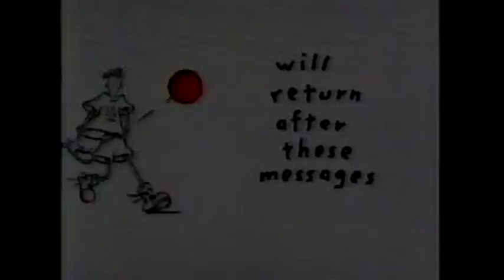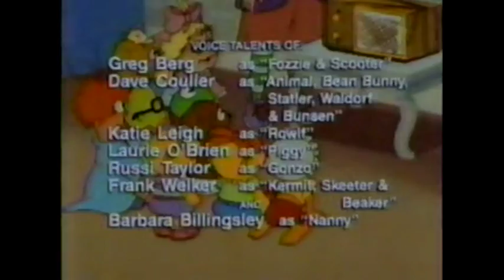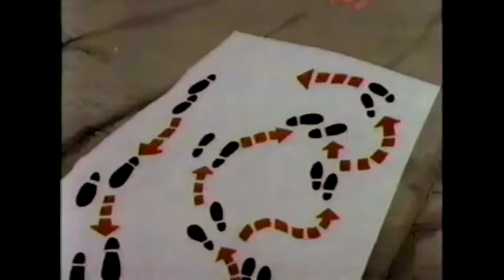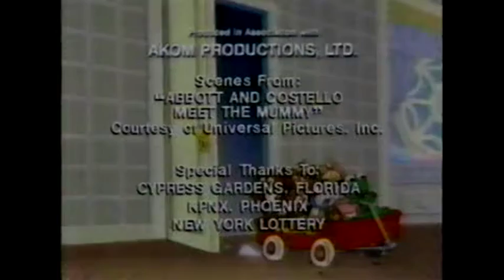DOPE Cartoon - Most Unforgettable Cartoon - Plumber story - 1011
Hi, cartoon lovers, we all effort to make this awesome video for you.